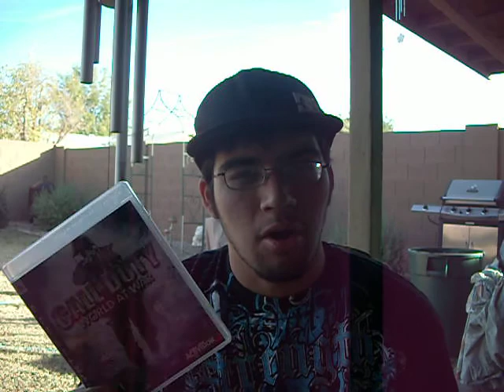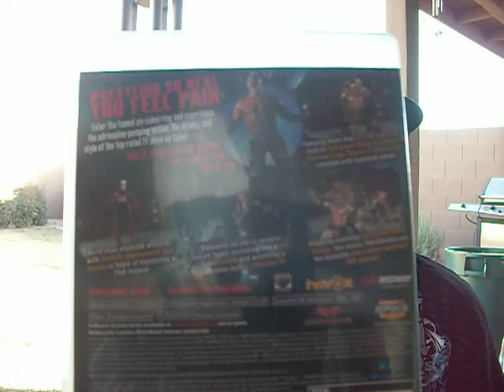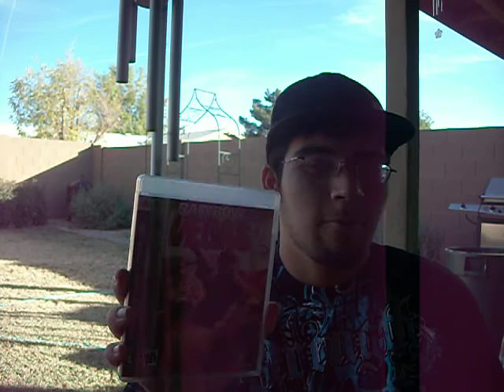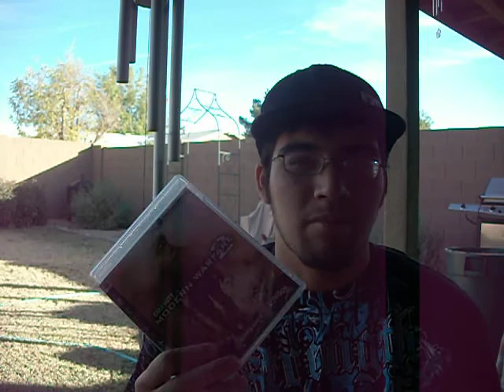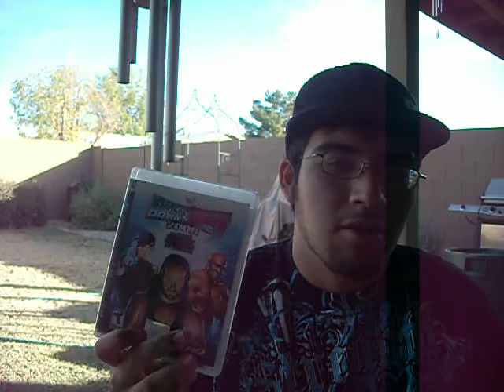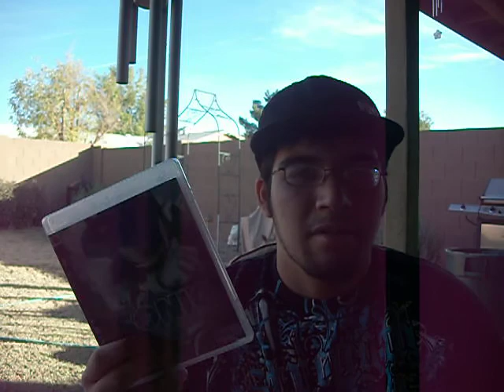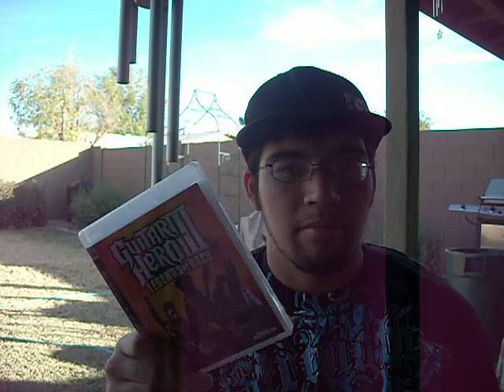A Look At My PS3 Games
i just thought i'd share to you my games for the PS3